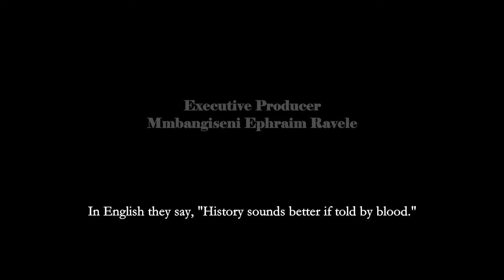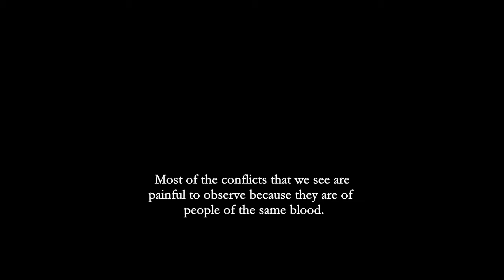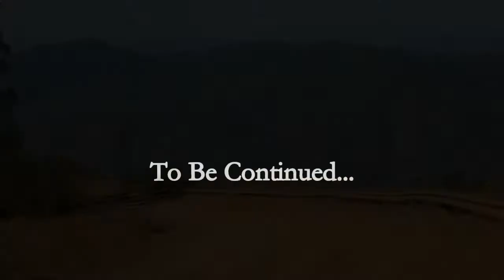Venda Documentary (Introduction)